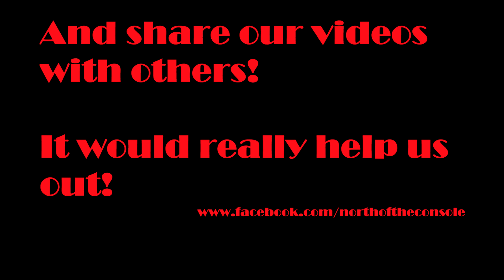chrono trigger #1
Willm begins his time travelling adventure with TiLlA and MgnFx

All images used were located through Google Images under the filter "Labelled for Reuse with Modification" and are assumed to be without copyright.